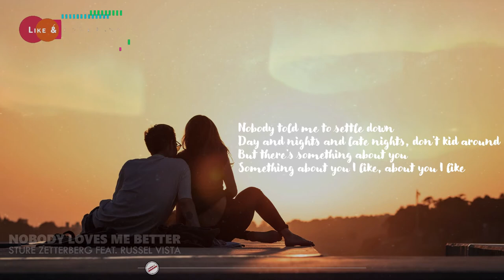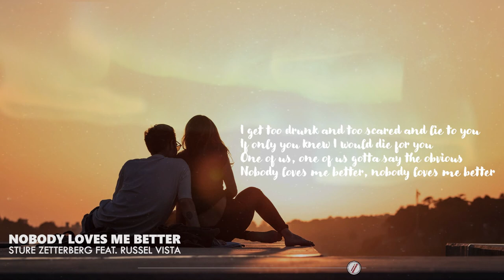Nobody Loves Me Better - Sture Zetterberg feat. Russel Vista | Lyrics / Lyric Video ♬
Nobody Loves Me Better lyric video by Sture Zetterberg feat. Russel Vista

🎤 Lyrics

Nobody told me to settle down
Day and nights and late nights, don't kid around
But there's something about you
Something about you I like, about you I like
You're crazy for saying, I should slow down
But maybe I'm escaping the love we found
I get too drunk and too scared and lie to you
If only you knew I would die for you
One of us, one of us gotta say the obvious
Nobody loves me better, nobody loves me better
Nobody loves me better
Guess I'm just too scared to settle down
There'd be many nights I got too high and almost left town
Nobody loves me better I get too drunk and too scared and lie to you
Nobody loves me better, yeah